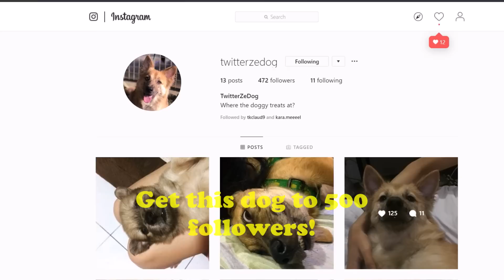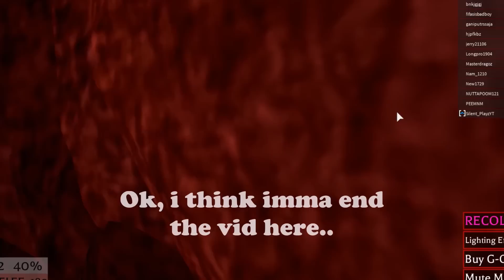Roblox Kaiju Online - King Of The Monsters Part I Titanus Rodan Giveaway Time Everybody!